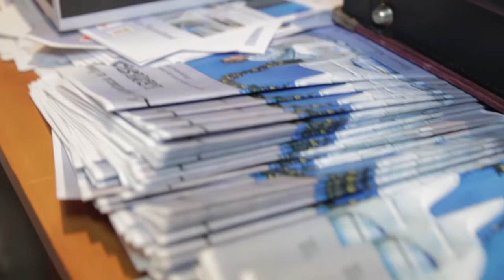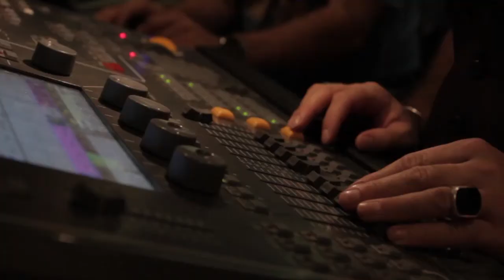La importancia de llamarse Ernesto promo